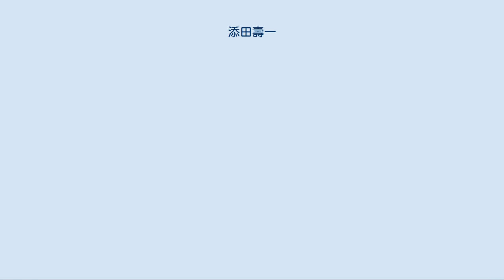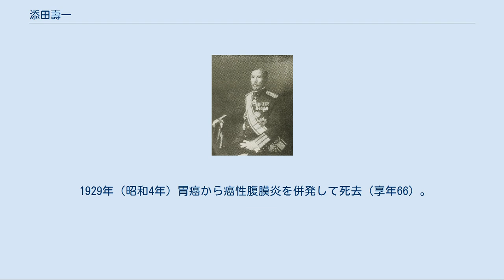添田壽一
1913年の添田壽一 添田 壽一（そえだ じゅいち、元治元年8月15日（1864年9月15日） - 昭和4年（1929年）7月4日）は、明治・大正期の財政家（大蔵官僚）・銀行家・実業家・経済学者・官庁エコノミスト。
法学博士（1899年）。
筑前（福岡県）の出身。
日本法律学校（現日本大学）の設立に加わった。
 近代日本における財政確立の功労者の一人であるとともに、経済学の教育・普及に尽力した「官庁エコノミスト」の先駆け的人物として知られている。
 1864年、筑前国遠賀郡広渡村（現・福岡県遠賀郡遠賀町）の職人・添田新三郎の三男として生まれる。
出生当時は添田家は相当の資産家であったが、父新三郎が私欲が無く慈善を好んだため資産を使い果たし、家族と共に7歳から諸国を流浪することとなる。
幼少より書道の才能があり、わずか8歳にして号を「筑紫山濤」と称し書によって家計を助けており、書の神童と言われたほどであったが、時の大阪府知事渡辺昇に書いた書を見せたところ、渡辺はそのあまりの才能を惜しみ添田の硯と落款を庭の敷石に叩き付け、書などではなく学業に専心し大成せよと諭した。
これにより、添田は書の道ではなく学業によって立身することを志すことになった。
上京した添田は小舟町の鰹節問屋の小僧として働きながら外国語学校の夜間部に通い、旧福岡藩主・黒田家の給費生となって東京大学予備門を経て、東京大学に入学した。
東大ではフェノロサや田尻稲次郎のもとで「理財学」（経済学）を学び、1884年（明治17年）政治学理財学科を卒業した。
 東大卒業後は、先に入省していた旧師・田尻の勧めにより、同期卒業の阪谷芳郎とともに大蔵省に入省したが、同年非職となりヨーロッパに自費留学した。
これは黒田家の私学である藤雲館（現・福岡県立修猷館高等学校）において教鞭を執っていた関係から、黒田家13代目当主黒田長成の洋行に同行したものである。
イギリスではケンブリッジ大学に入学し政治経済学を学び、マーシャルの講義を受講している。
1887年、ドイツのハイデルベルク大学で学んだ後、約3年にわたる留学から帰国して大蔵省に復帰、主税官に命じられた。
大蔵省では旧師であり上司でもある田尻の知遇も得て、入省後しばらくは主税畑を歩き1890年以降は銀行行政に携わり国立銀行処分に関与した。
1893年には貨幣制度調査会特別委員となり、日清戦争後の賠償金により金本位制への移行がなされた際には、金本位制実施を主張する復命書の起草にあたり、これを基にした貨幣法の国会審議のなかで政府委員として田口卯吉など反対派への説得に努め同法の制定に貢献した。
1898年隈板内閣が成立すると、田尻の後任として大蔵次官に就任するが、同年末の倒閣により次官辞任とともに大蔵官僚としての生活も終えることになった。
 添田は現役の大蔵官僚としての生活の傍ら、東京帝国大学、東京専門学校（現・早稲田大学）、専修学校（現・専修大学）、学習院などで経済学を講じており（恩師・上司であった田尻稲次郎が設立した専修学校では、同僚・同期の阪谷芳郎とともに出講し商業史などを担当）、1889年には、山田顕義・宮崎道三郎・金子堅太郎らと共に日本法律学校（現・日本大学）の創立に参加している。
同時にまた雑誌で経済問題を論じるなど、経済学の啓蒙普及活動に務め、当時においては単なる官僚でなくエコノミストとして一般に知られる存在であった。
1890年、英で雑誌『エコノミック・ジャーナル』が創刊されると日本通信員を委嘱され、日本の経済学の現状に関するレポートなどを寄稿している。
 添田はまた、日清戦争後、社会問題の顕在化を背景に結成された社会政策学会に参加している。
彼は「健全なる国民の発育」の観点から工場法の制定の必要を認めており、1896年の農商工高等会議ではこれに反対する渋沢栄一（のち賛成に転じた）らを前に自説を強く主張した。
退官後に開催された1907年の社会政策学会第1回大会では資本と労働の調和の重要性を説いている。
 社会政策学会における添田は、「主従の情誼」や家族主義・温情主義に基づく政策を唱道する最右派とされ、先述の第1回大会でもより急進的な部分を代表する高野岩三郎・福田徳三からの批判を受けている。
しかし早くから社会政策の必要に着目した先見性は師の田尻や同僚の阪谷には見られないもので...